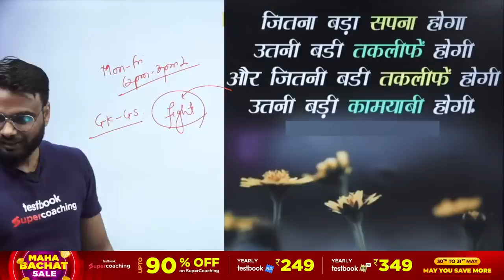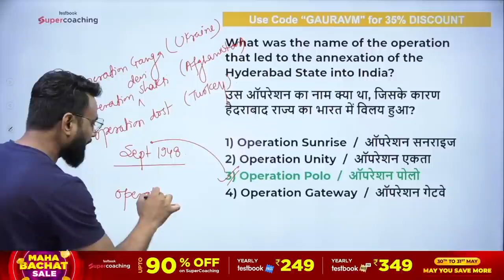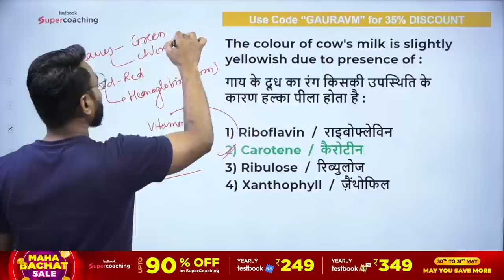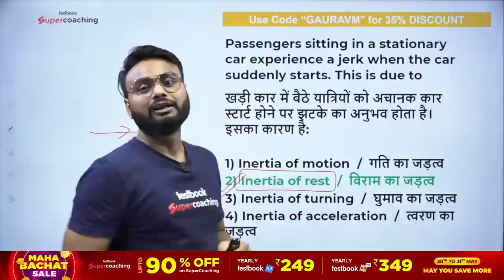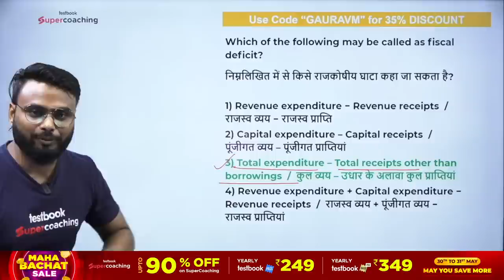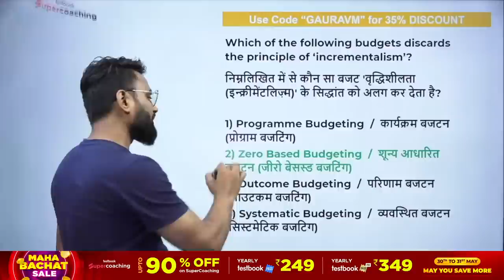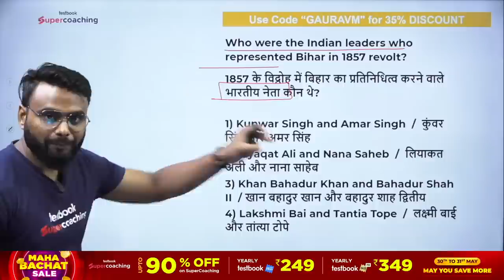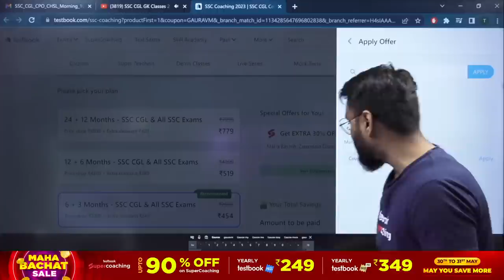SSC CGL GK Classes 2023 | Previous Year Questions | SSC CGL GK GS Mock Test | Day 12 | By Gaurav Sir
ssc cgl gk gs questions
ssc mock test gk gs in hindi
gk gs previous year
gk gs full marks
ssc cgl full syllabus 2023
ssc cgl by testbook
ssc free class
gk gs by gaurav sir
best gk gs class for ssc exam